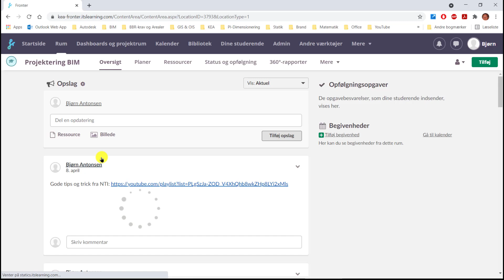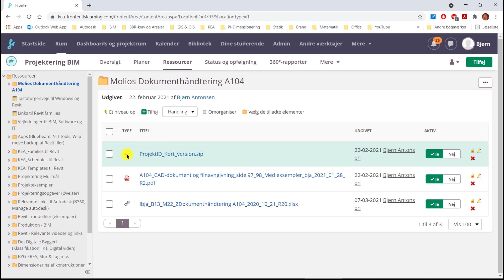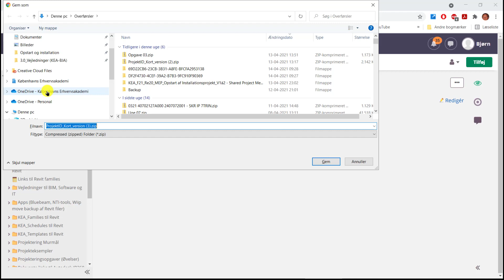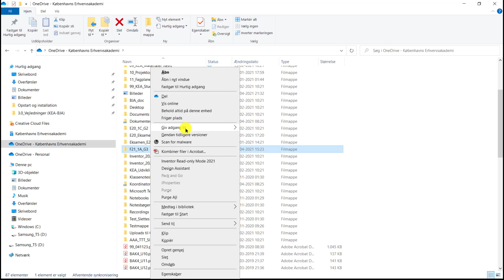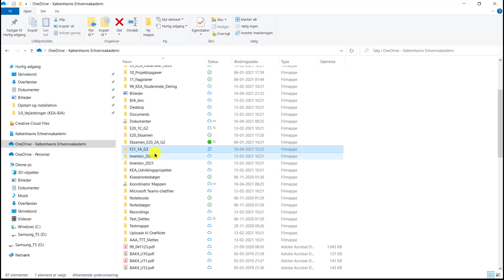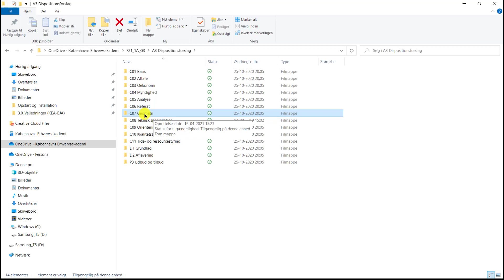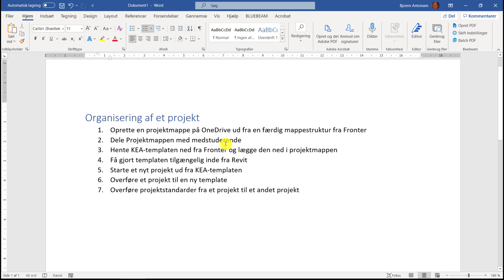KEA_F21_Re21_Projektopstart_Oprettelse af projektmapper på OneDrive_V01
- Viser hvordan der oprettes projektmapper på OneDrive vha. Molios mappestruktur efter projekteringsfaser.